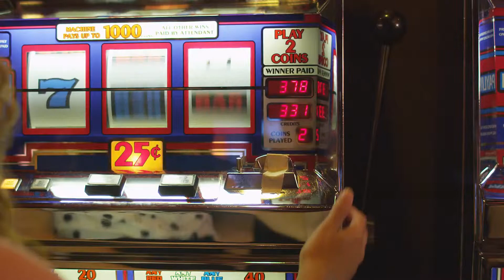Inverno no Hyatt Regency - Lake Tahoe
Conheça o Hyatt Regency em Lake Tahoe!